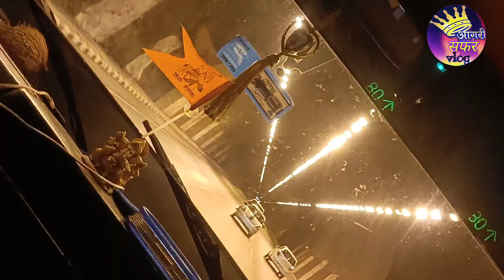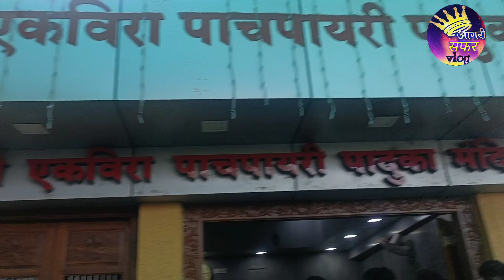चला एकविरा माउलीचे दर्शनाला /चैत सप्तामीला /aaiekvira /पालखी सोहळा